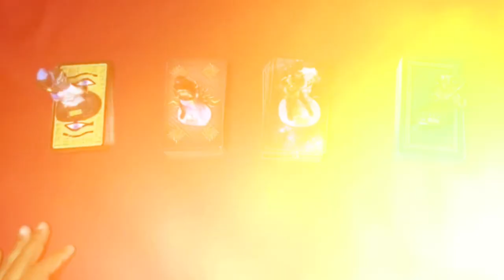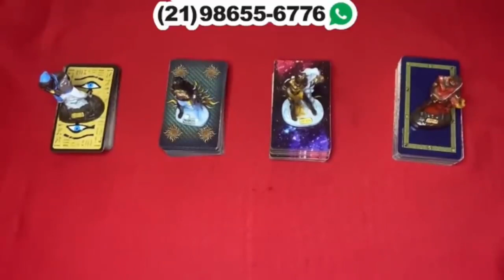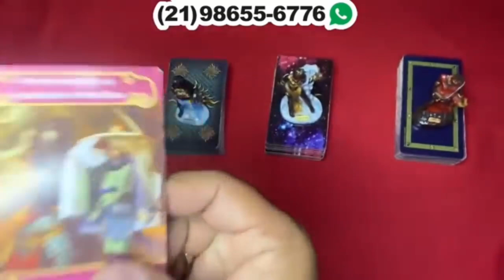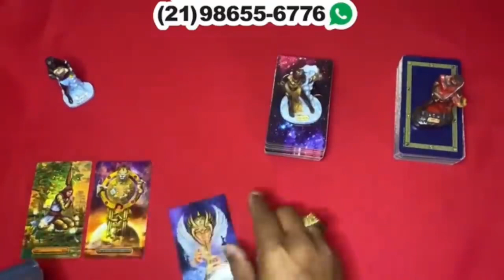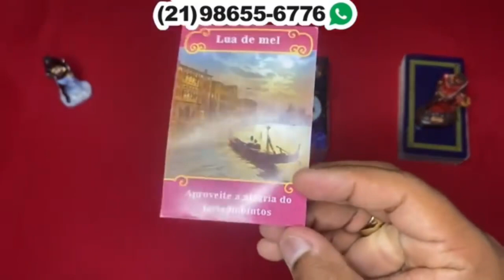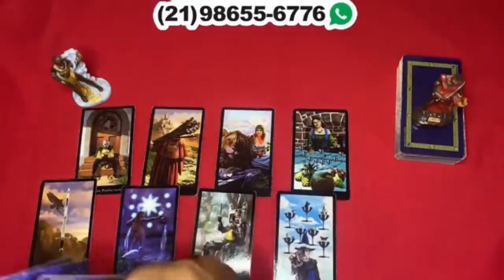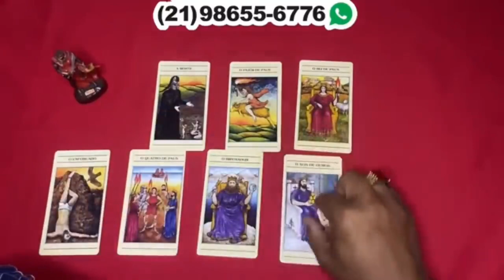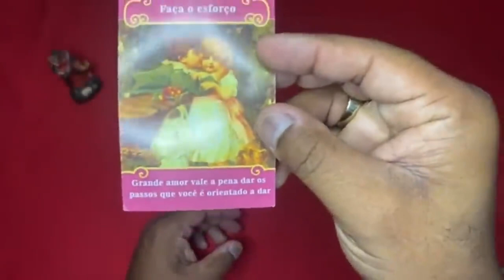Descubra Suas Respostas Com o Tarot Responde 🔮 | Leituras de tarot Diárias e Interativas